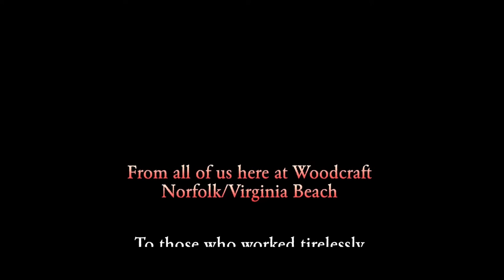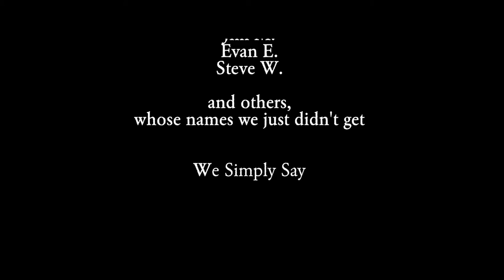Turn for Troops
Video of the annual Turn for Troops Event at Woodcraft,  Norfolk/Va Beach, VA.